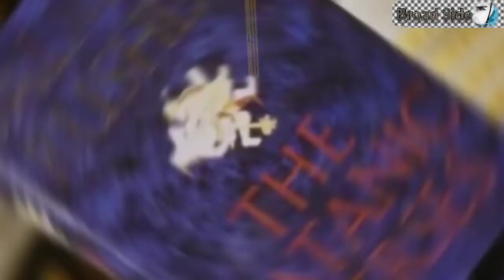Who is Salman Rushdi| Attack on Salman Rushdi| Salman Rushdi Novelist attack | Ayatollah Khomeini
Salman Rushdi is the Indian Born Origin Novelist born 2 months before Independence. He has wrote many novels including Midnight Children. But his work Satnic Verses published in 1988 which caused outrage in Muslim world. Tje book was banned in Muslim world even in India due to blasphemous content and attack on Muslim personalities. Ayatullah Khomeini of Iran issued decree of his assassination in 1989. Salman Rushdi is now attacked in New York and stabbed in neck. His survival is still unannounced.